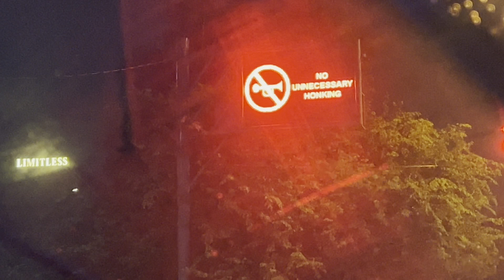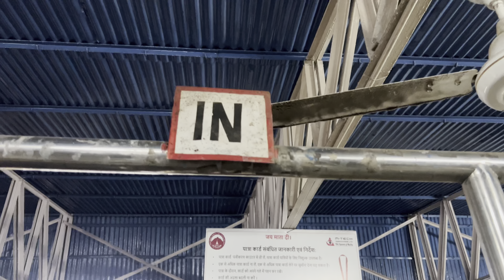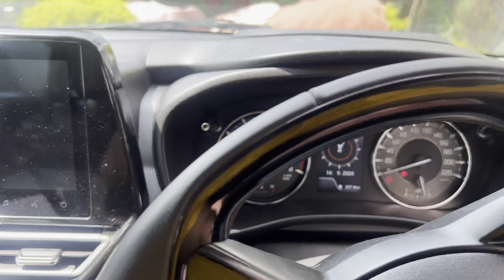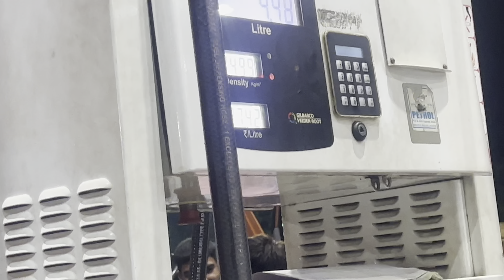First Visit To Vaishno devi🙏roadtrip